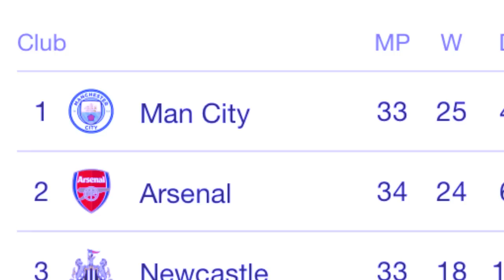yn ioh lehkai champions league u ronaldo na ka nongshun ba radbah ka manchester united